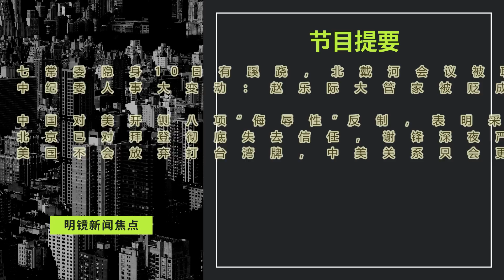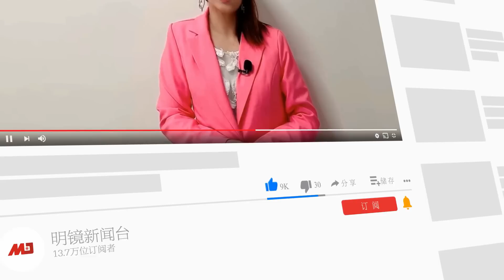七常委隐身10日有蹊跷，北戴河会议被耽误了？赵乐际大管家被贬成卸任书记前奏；中国对美开铡八项“侮辱性”反制，表明采取对抗性姿态∣明镜焦点（20220809）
00:35 七常委隐身10日有蹊跷，北戴河会议被耽误了？
中纪委人事大变动：赵乐际大管家被贬成卸任书记前奏

06:39 中国对美开铡八项“侮辱性”反制，表明采取对抗性姿态
北京已对拜登政府彻底失去信任，谢锋深夜严厉斥责伯恩斯
美国不会放弃打台湾牌，中美关系只会更糟